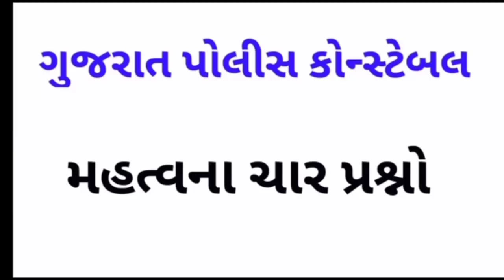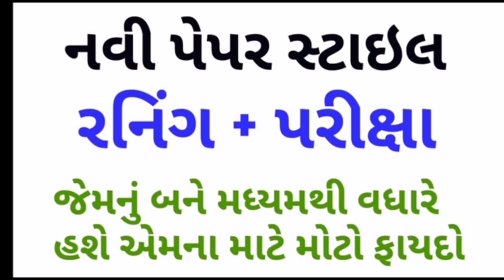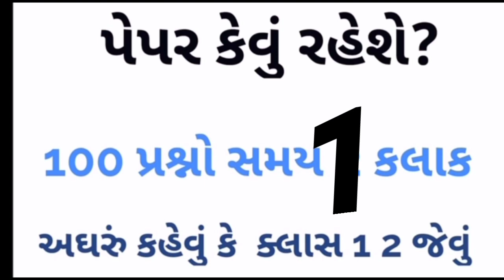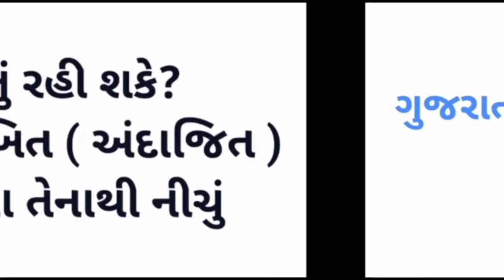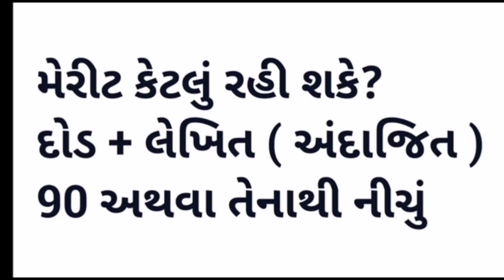15 ગણા અને 8 ગણા નિયમ GUJARAT POLICE CONSTABLE 2021 BHARTI | MERIT | લેખિત+દોડ થઇ મેરીટ કેટલું રહેશે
ગુજરાત પોલીસ કોન્સટેબલ પરિક્ષાની તૈયારી માટે ઉપયોગી બુક્સ

" નમસ્કાર દોસ્તો ,

➡️Share કરો📣📣📣📣📣📣📣📣📣📣

➡️Like કરો👍👍👍👍👍👍👍👍👍👍👍👍👍👍👍👍👍

➡️ Comment કરો📝📝📝📝📝📝📝📝📝📝📝📝📝📝